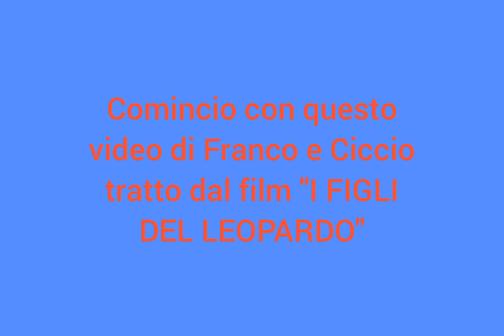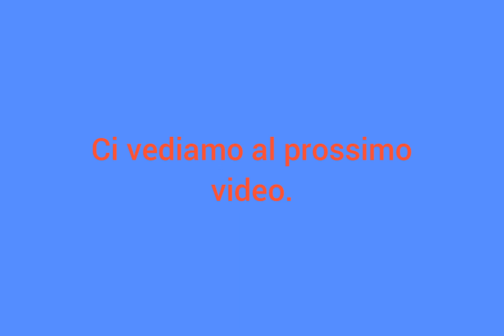Il mio primo video. Franco e Ciccio nel film "I FIGLI DEL LEOPARDO"